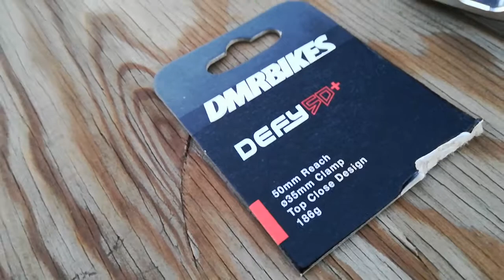DMR DEFY 50+ STEM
35 BAR CLAMP
50 mm REACH
5 mm RISE